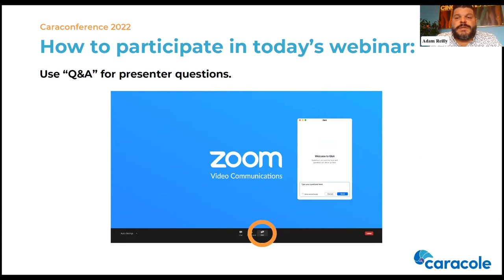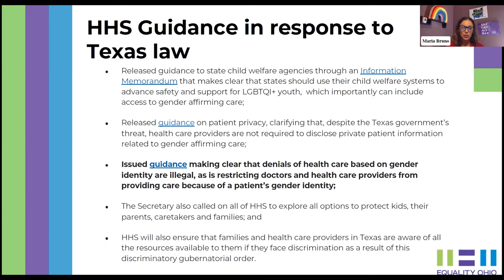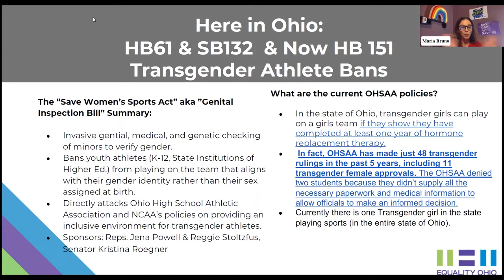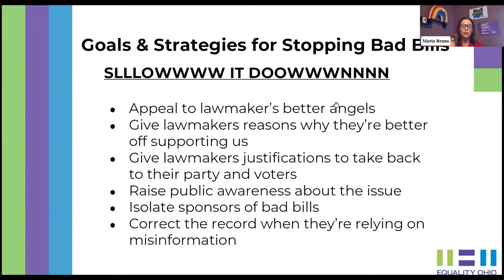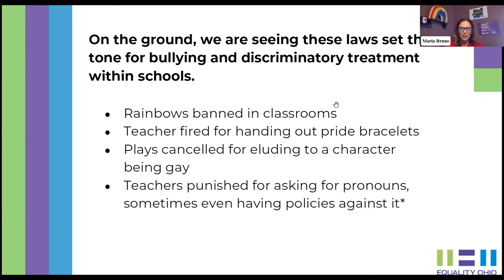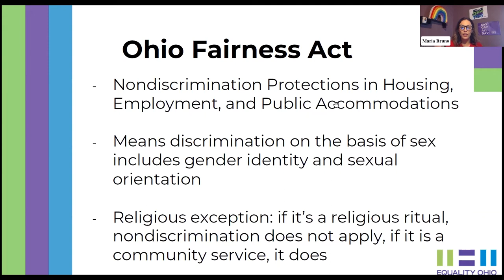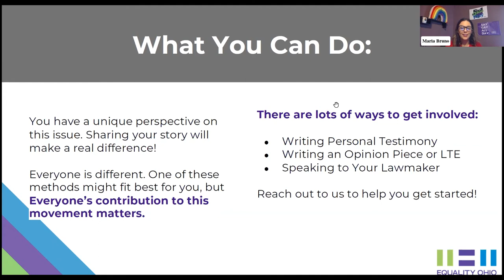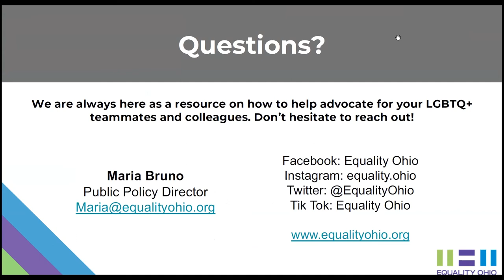Caraconference 2022: The State of LGBTQ+ Rights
In this session, learn about the legislative trends showing up in city halls, statehouses and federal courts around the United States around LGBTQ+ rights. Gain a detailed understanding of how Ohio’s Statehouse illustrates the harm of villainizing LGBTQ+ identities for political gain and how this has a harmful impact on public health, especially within the LGBTQ+ community. Discover the ways that organizations and individuals in Ohio are proactively working to protect LGBTQ+ rights.